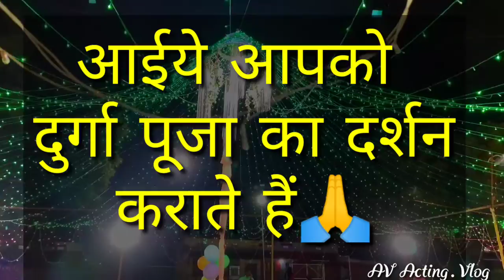दुर्गा पूजा चोपन सोनभद्र(2021)🙏🙏